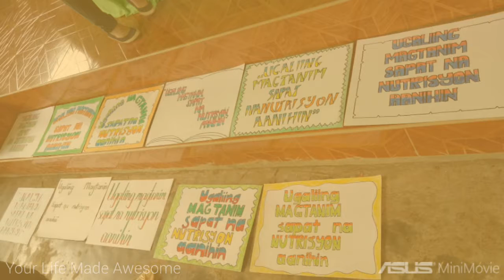Boodle Fight_AES Nutrifest 2018_Slide Pics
lar2018